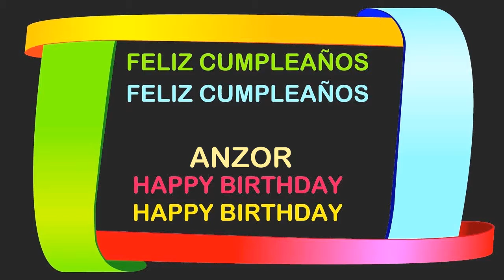Anzor Birthday Postcards & Postales